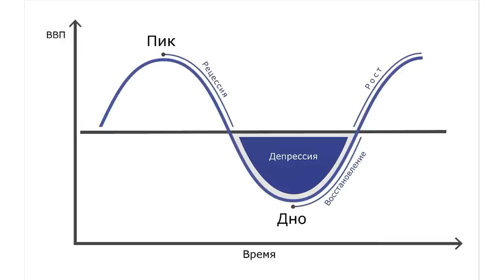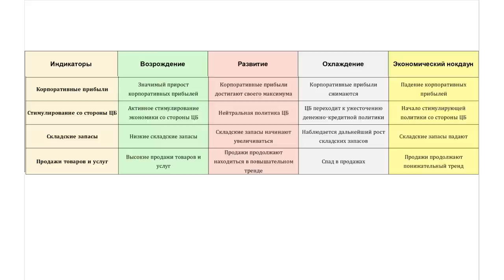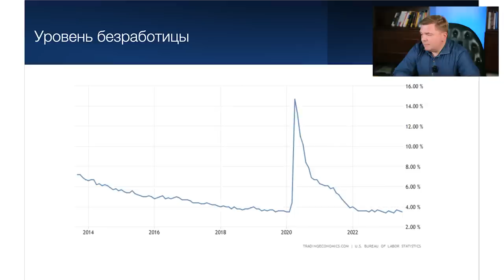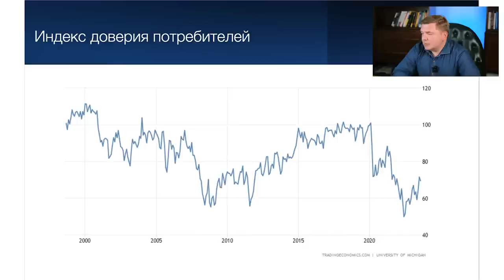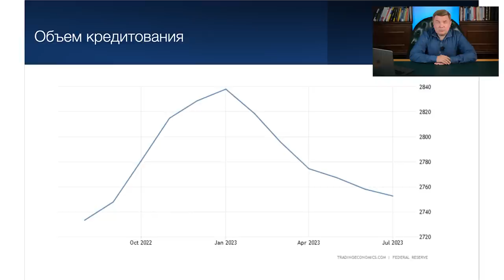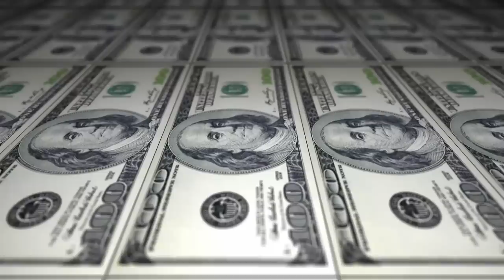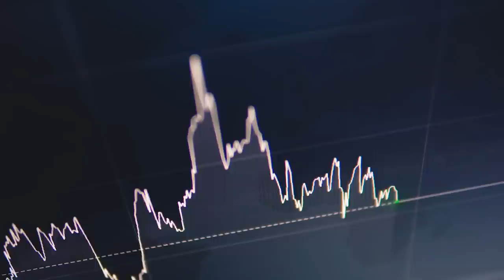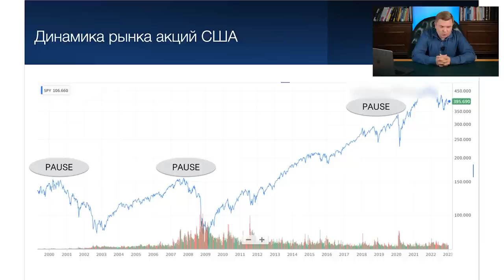Не инвестируй, пока не посмотришь ПРОГНОЗ ЭКОНОМИКИ 2024! Анализ экономических показателей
📢 Бесплатный онлайн-мастер-класс «Как защитить свой портфель и чувствовать себя увереннее в инвестициях»

Мы живём в динамичной экономике, которая основана на кредите. Это в прямом смысле деньги из воздуха, за которые приходится платить. Дешёвые деньги и волновая экономика приводят к стагнации. Что это значит?

Давайте поговорим о том:

🖋️ что будет с глобальной экономикой в ближайшее время?

🖋️ когда будет рецессия в США?

🖋️ когда будет коррекция на рынке акций?

00:00 — Экономический прогноз 2024
01:23 — Четыре стадии экономики
04:02 — Анализируем показатели
13:29 — Рекомендации инвесторам✏️
16:30 — До встречи!